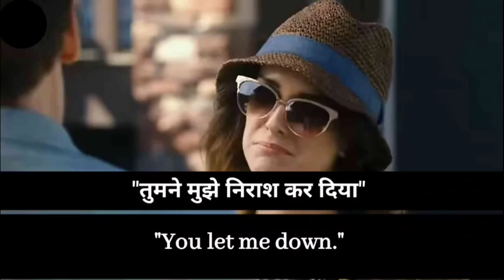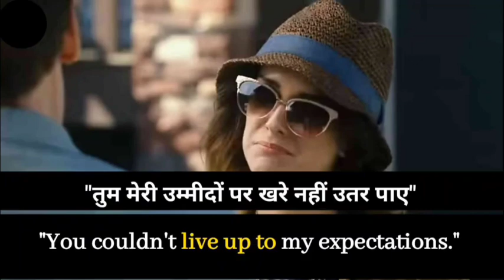Learn English Through Movie's Subtitles| Phrasal Verbs| Vocabulary| English Speaking Practice